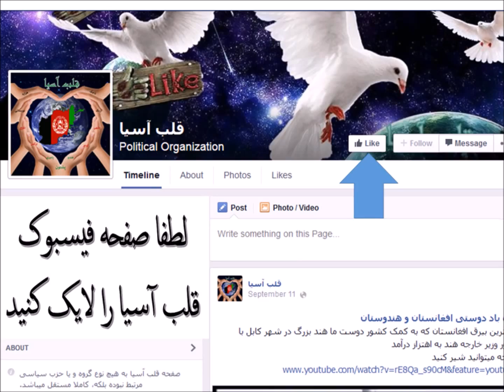لیست کابینه حکومت وحدت مولی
لیست کابینه حکومت وحدت مولی که به پارلمان کشور معرفی گردید:
١: شیر محمد کریمی - وزارت دفاع
٢: نورالحق علومی - وزارت داخله
٣: صلاح الدین ربانی - وزارت خارجه
٤: غلام جیلانی پوپل - وزارت مالیه
٥: احمد سیر مهجور - وزارت عدلیه
٦: گل زلمی یونسی - وزارت معارف
٧: نجیبه ایوبی - وزارت زنان
٨: عباس بصیر - وزارت فواید عامه
٩: فیروز الدین فیروز - وزارت صحت عامه
١٠: یعقوب حیدری - وزارت زراعت و ابیاری
١١: داوود صبا - وزارت معادن
١٢: برنا کریمی - وزرات مخابرات
١٣: نصیر احمد درانی - وزارت احیاء و انکشاف دهات
١٤: خاطره افغان - تحصیلات عالی
١٥: محمد صیقل - وزارت انرژی و آب
١٦: سادات نادری - وزارت کار و امور اجتماعی و شهدا و معلولین
١٧: سید حسین عالمی بلخی - وزارت عودت مهاجرین
١٨: فیض محمد عثمانی - وزارت حج و اوقاف
١٩: فیض الله کاکر - وزارت مواد مخدر
٢٠: خانم خیری وزارت اطلاعات و فرهنگ
٢١: امر الدین شینورای - وزارت سرحدات و اقوام و قبایل
٢٢: سردار محمد رحمان اوغلی - وزارت اقتصاد
٢٣: سردار محمد رحیمی - وزارت تجارت
٢٤: رحمت الله نبیل - ریاست امنیت
٢٥: فیض الله ذکی - وزرات ترانسپورت
٢٦: شاه زمان میوندی - وزارت امور شهری
٢٧: خلیل صدیق - بانک مرکزی